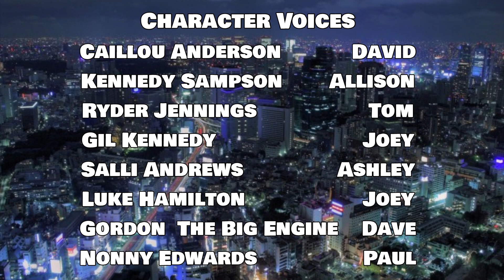The Bizarre Tale of Caillou Season 2 Episode 10: The Parents Who Yelped For Help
Boris And Doris Anderson Were Enjoying Their Summer Of Love. Suddenly, Professor Ward And Stephanie Ambushes Into Boris And Doris's Apartment. Then, Something Happens